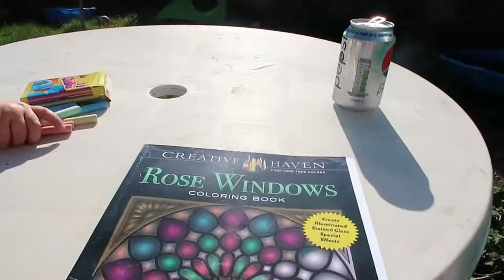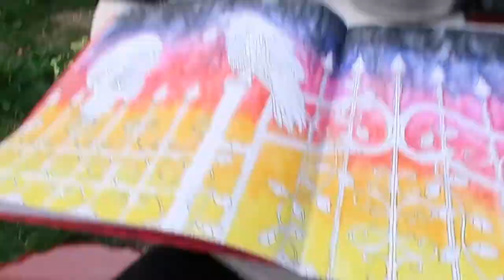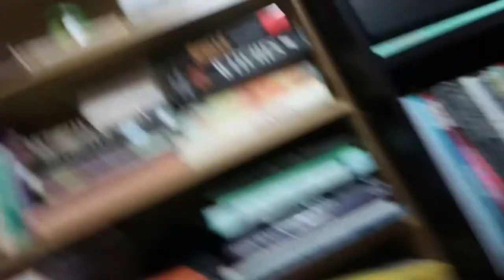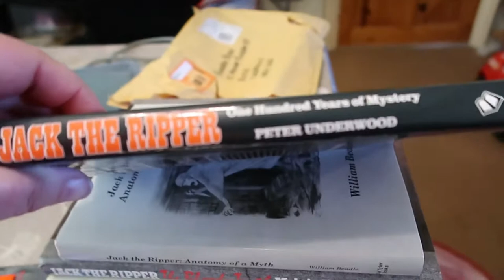Weekly Vlog 29th March - 4th April 2021